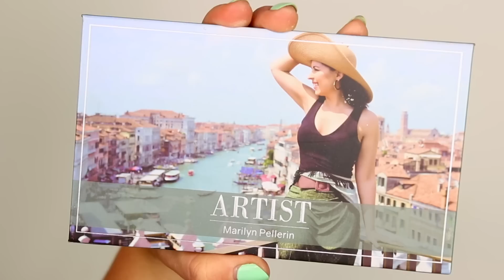J'ESSAIE DE ME MAQUILLER AVEC LES 2 MAINS SIMULTANÉMENT !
Ouf, tout un défi cette idée que j'ai eu ^^ je challenge toutes les youtubeuses beauté à vivre cette expérience stressante hahaha. Essayer de se maquiller avec les 2 mains, simultanément... vous avez déjà tenté vous ?! J'aime penser que ça nous prendrait 2x moins de temps ainsi se faire un gros maquillage ;p

● PRODUITS MONTRÉS ●

- Paint pot soft ochre MAC
- Palette Artist la vénitienne MARILYN PELLERIN
- Better than sex eyeliner TOO FACED
- Signature eyeliner CHANEL
- Aqua resists brow filler 20 MAKE UP FOR EVER
- Crayon brow lift perfect brow CHARLOTTE TILBURY
- Brow Finish URBAN DECAY
- Clear brow gel ABH
- Mascara sky high MAYBELLINE
- Mascara HONEST BEAUTY
- Fond de teint Fit me hydrate + smooth 120 MAYBELLINE
- Infallible full wear vanilla L'ORÉAL
- Can't Stop Won't Stop vanilla NYX
- Poudre translucide LAURA MERCIER
- Sun Stalk'r Inda sun FENTY BEAUTY
- Blush always cheeky ELF
- Dandelion twinkle BENEFIT
- Love me liquid lip color 492 MAC

- Haut SIMONS
- Vernis gel Art Deco Mint GELCARE

● MUSIQUE ●

- Purple planet : happy clay time, shenanigans

♥ CODES PROMOS ♥

- 40$ de rabais 1re boite repas CookIt : code CYNTHIA40
- 15$ de rabais 1re course avec Uber : code UBERCYNTHIADULUDE